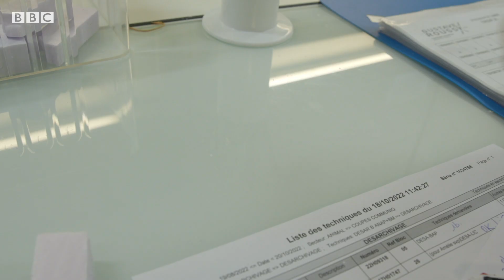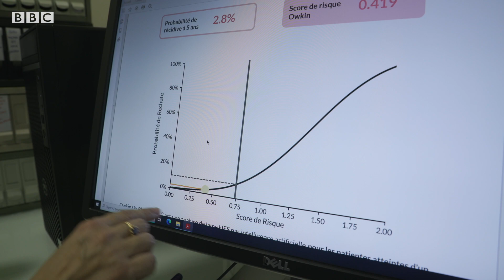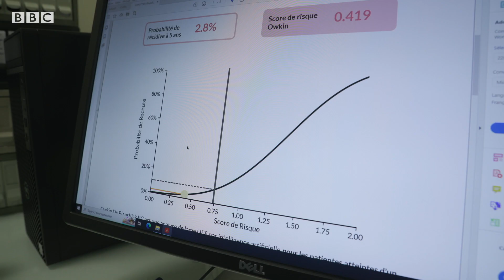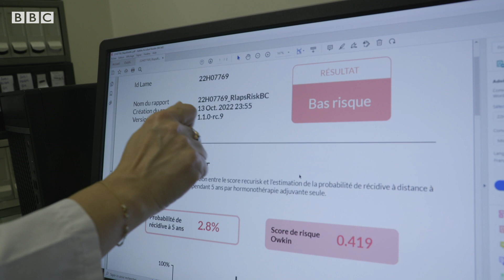Can recurring breast cancer be spotted with AI tech? - BBC News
The risk of recurring breast cancer in patients is being assessed using AI in a trial in one of the world’s leading cancer centres.

At Gustave Roussey hospital in Paris, a non-intervention clinical trial is taking place using AI to digitise more than 1,500 tissue samples from women with breast cancer.

French and US tech company Owkin has partnered with the hospital to run the trial aiming to classify patients between having a high, intermediate or low risk of their disease returning within five years.

Patients are not told of the AI results to avoid the risk of life or death treatment decisions being based on them.